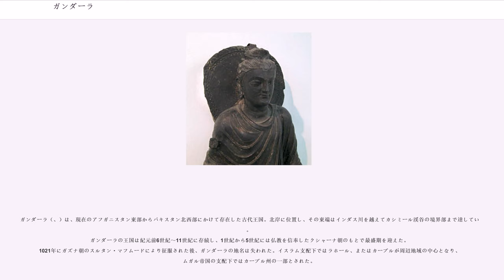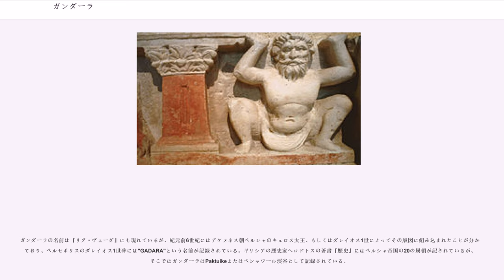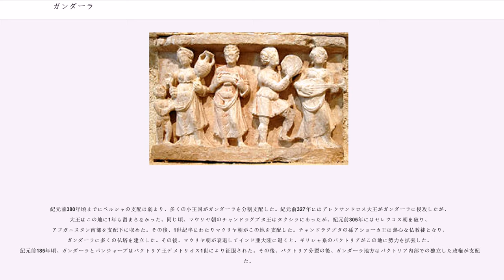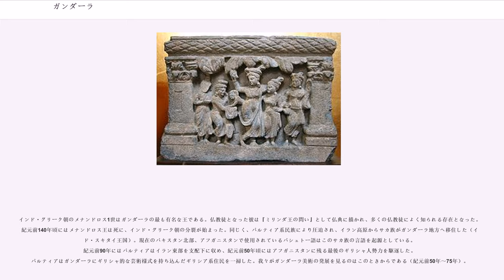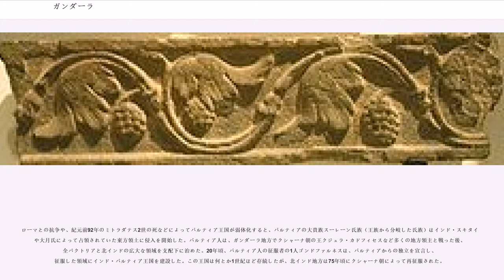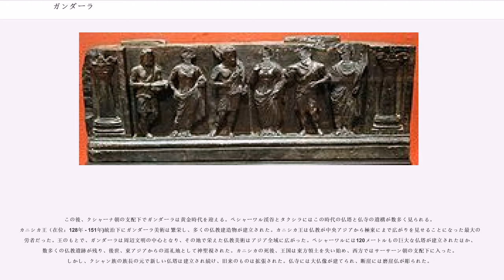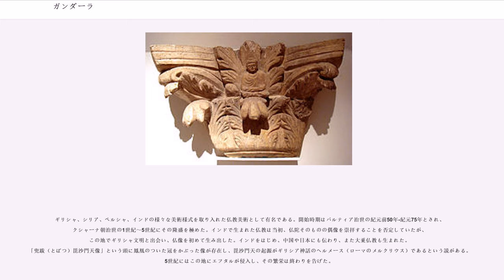ガンダーラ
ガンダーラ（、）は、現在のアフガニスタン東部からパキスタン北西部にかけて存在した古代王国。北岸に位置し、その東端はインダス川を越えてカシミール渓谷の境界部まで達していた。
ガンダーラの王国は紀元前6世紀～11世紀に存続し、1世紀から5世紀には仏教を信奉したクシャーナ朝のもとで最盛期を迎えた。1021年にガズナ朝のスルタン・マフムードにより征服された後、ガンダーラの地名は失われた。イスラム支配下ではラホール、またはカーブルが周辺地域の中心となり、ムガル帝国の支配下ではカーブル州の一部とされた。

ガンダーラはヴェーダ時代、カーブル河岸からインダス河口までをその境域としていた。その領域はとして知られている。のちの時代にはインダス川を越え、パキスタンのパンジャーブ州北西部をも領土に含めた。ペルシアと中央アジアの重要な交通路であったガンダーラは国際的な商業都市として繁栄した。時代によって、、タクシラ、をまとめてガンダーラの領域に含めることがあるが、中心地は常にペシャワール渓谷であった。王国の首都は（チャールサダ）、タクシラ、ペシャーワル、末期にはインダスのに置かれた。

ガンダーラの名前は『リグ・ヴェーダ』にも現れているが、紀元前6世紀にはアケメネス朝ペルシャのキュロス大王、もしくはダレイオス1世によってその版図に組み込まれたことが分かっており、ペルセポリスのダレイオス1世碑には"GADARA"という名前が記録されている。ギリシアの歴史家ヘロドトスの著書『歴史』にはペルシャ帝国の20の属領が記されているが、そこではガンダーラはPaktuikeまたはペシャワール渓谷として記録されている。

紀元前380年頃までにペルシャの支配は弱まり、多くの小王国がガンダーラを分割支配した。紀元前327年にはアレクサンドロス大王がガンダーラに侵攻したが、大王はこの地に1年も留まらなかった。同じ頃、マウリヤ朝のチャンドラグプタ王はタクシラにあったが、紀元前305年にはセレウコス朝を破り、アフガニスタン南部を支配下に収めた。その後、1世紀半にわたりマウリヤ朝がこの地を支配した。チャンドラグプタの孫アショーカ王は熱心な仏教徒となり、ガンダーラに多くの仏塔を建立した。その後、マウリヤ朝が衰退してインド亜大陸に退くと、ギリシャ系のバクトリアがこの地に勢力を拡張した。紀元前185年頃、ガンダーラとパンジャーブはバクトリア王デメトリオス1世により征服された。その後、バクトリア分裂の後、ガンダーラ地方はバクトリア内部での独立した政権が支配した。

インド・グリーク朝のメナンドロス1世はガンダーラの最も有名な王である。仏教徒となった彼は『ミリンダ王の問い』として仏典に描かれ、多くの仏教徒によく知られる存在となった。紀元前140年頃にはメナンドロス王は死に、インド・グリーク朝の分裂が始まった。同じく、パルティア系民族により圧迫され、イラン高原からサカ族がガンダーラ地方へ移住した（インド・スキタイ王国）。現在のパキスタン北部、アフガニスタンで使用されているパシュトー語はこのサカ族の言語を起源としている。紀元前90年にはパルティアはイラン東部を支配下に収め、紀元前50年頃にはアフガニスタンに残る最後のギリシャ人勢力を駆逐した。パルティアはガンダーラにギリシャ的な芸術様式を持ち込んだギリシア系住民を一掃した。我々がガンダーラ美術の発展を見るのはこのときからである（紀元前50年～75年）。

ローマとの抗争や、紀元前92年のミトラダテス2世の死などによってパルティア王国が弱体化すると、パルティアの大貴族スーレーン氏族（王族から分岐した氏族）はインド・スキタイ人や大月氏によって占領されていた東方領土に侵入を開始した。パルティア人は、ガンダーラ地方でクシャーナ朝の王クジュラ・カドフィセスなど多くの地方領主と戦った後、全バクトリアと北インドの広大な領域を支配下に治めた。20年頃、パルティア人の征服者の1人ゴンドファルネスは、パルティアからの独立を宣言し、征服した領域にインド・パルティア王国を建設した。この王国は何とか1世紀ほど存続したが、北インド地方は75年頃にクシャーナ朝によって再征服された。

この後、クシャーナ朝の支配下でガンダーラは黄金時代を迎える。ペシャーワル渓谷とタクシラにはこの時代の仏塔と仏寺の遺構が数多く見られる。カニシカ王（在位：128年 - 151年)統治下にガンダーラ美術は繁栄し、多くの仏教建造物...